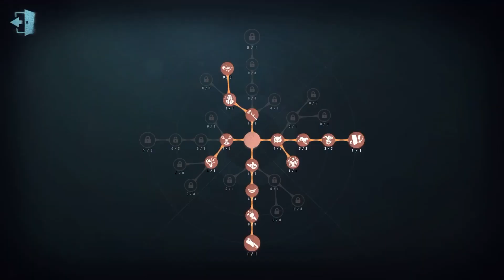#155 7th Feaster | Pro Player | Moonlit River Park | Identity V